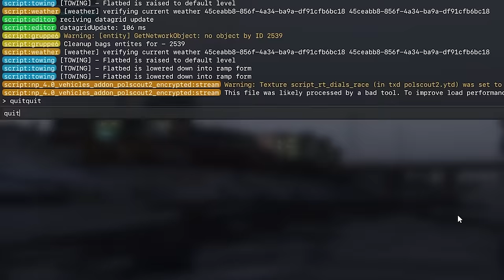JAMES RANDAL IN HOLDEN RETURNS! MULTI-POV! NoPixel 4.0!